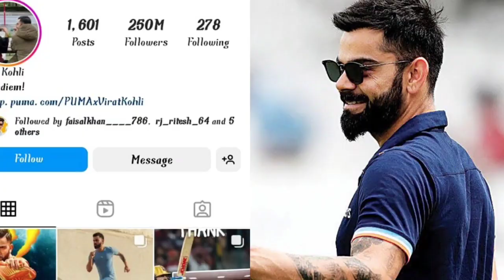Virat Kohli left behind all the cricketers in the world and created history